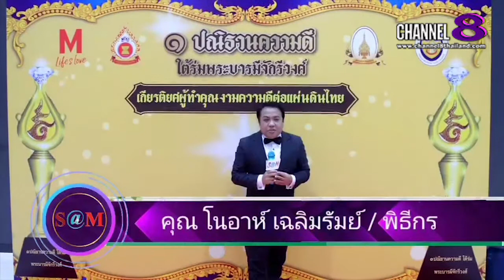Channel8Thailand : The​ SaM​ ET! NEWS : อาซีม ชวน /นายแบบกล่าวถึงงาน​แฟชั่นโชว์​ชุด​ไทย​ในครั้งนี้​